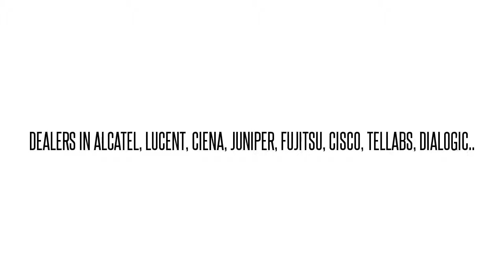FC9681CPU1-I05* SBCTJN3DAA FLASH150 ADX Err:50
FC9681CPU1-I05* SBCTJN3DAA  FLASH150 ADX Err:50 We buy/sell used Fujtisu networking Equipment. Cash for your used Equipment.